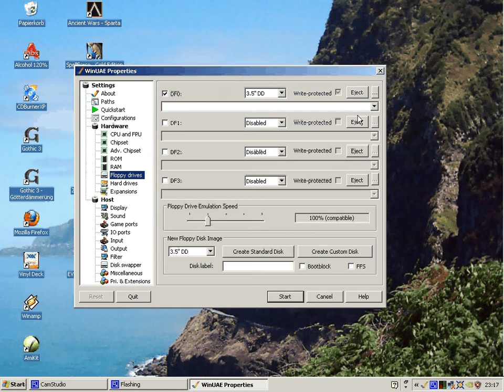AROS Kickstart Replacement booting R-Type II with WinUAE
Kickstart Replacement